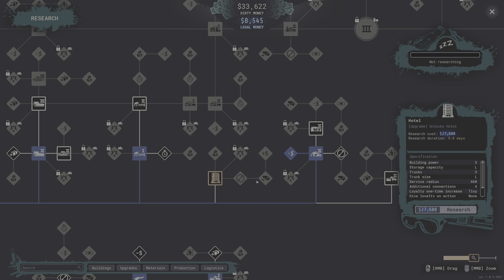MOVING MERCHANDISE THROUGH THE AIR! - Cartel Tycoon San Rafaela Gameplay 02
ABOUT CARTEL TYCOON:
Set in the fictionalized 80s Latin America, Cartel Tycoon tells the story of a time during which the cocaine took over the US and the whole world. Ridiculously rich drug kingpins rule their glorious empires while creating thousands of jobs, but at the same time maelstrom of violence envelops this criminal world.

Build an empire of drug production and smuggling chains while dealing with rival cartels, your rogue lieutenants, state authorities, and public opinion. Deal in marijuana, cocaine, methamphetamine and legal goods disguising your drug trade. Conquer neighboring regions and send profits climbing to unlock new upgrade paths and powerful research opportunities. Adapt on the fly to procedurally generated events.
If you enjoy this content, you'll probably like the previous playlists including some of my favorites below: